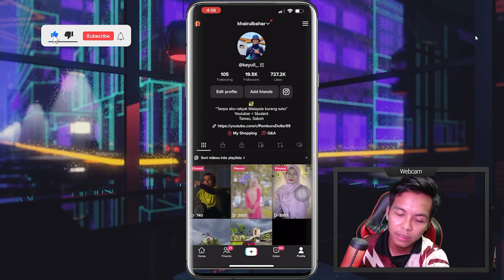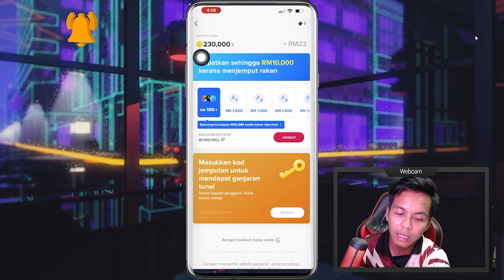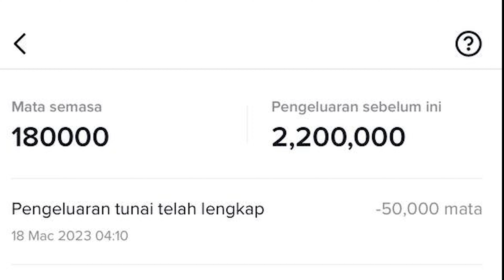CARA WITHDRAW DUIT DI TIKTOK KE AKAUN BANK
Cara Buat Duit Melalui TikTok

MASUKKAN KOD NI JIKA ANDA SUDAH REGISTER TIKTOK
▶️ BE4152952
▶️ BE4152952
▶️ BE4152952

Terima kasih :))